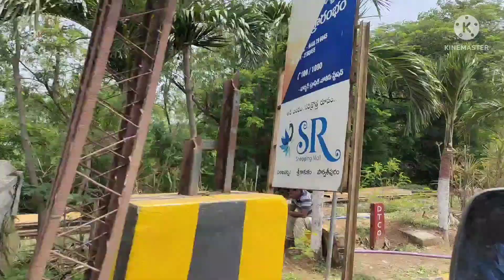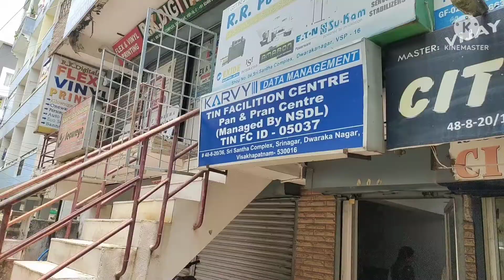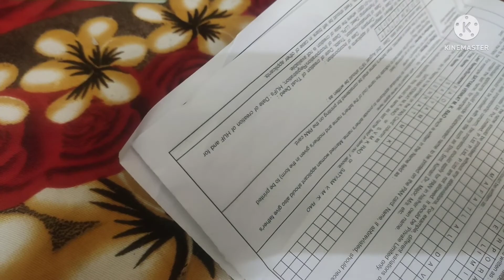Pan card lekapothey monetazation avadha || pin ki apply cheyalima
pancard#voteridcard monetization pinapply#@GRVDivyavlogs

pin ki apply cheyalima